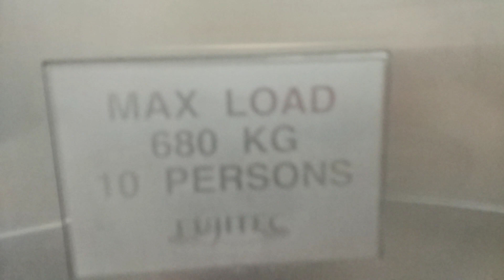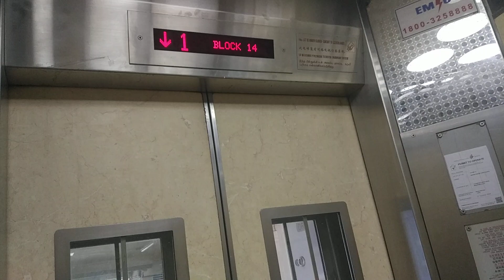Block 14 Kampong Arang Road Fujitec Elevator Lift C